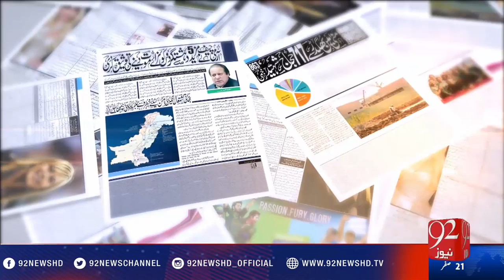Bakhabar Subh - 22-11-2016 - 92NewsHD